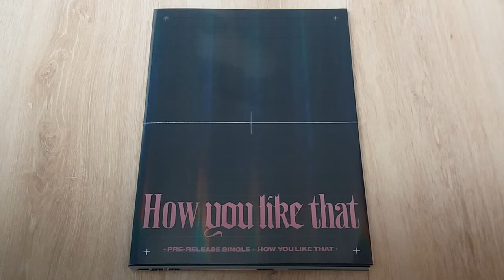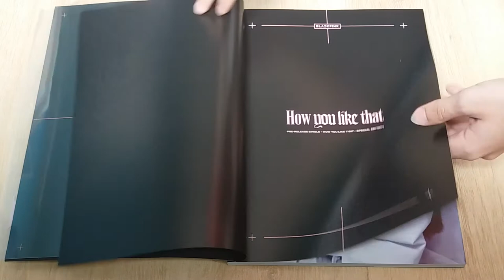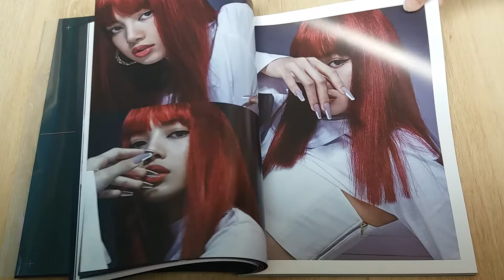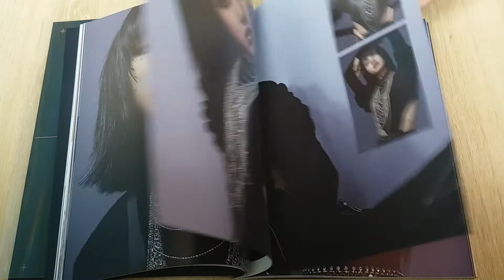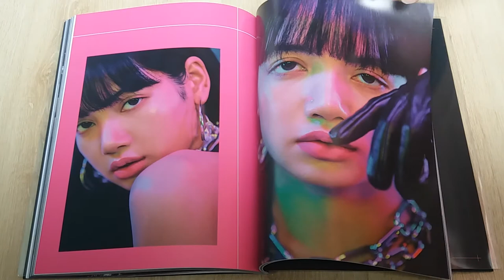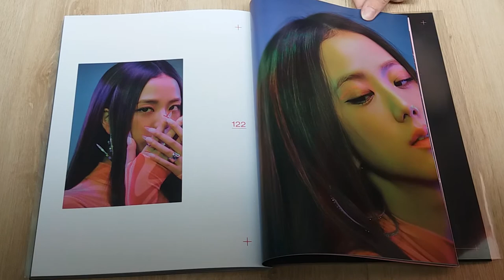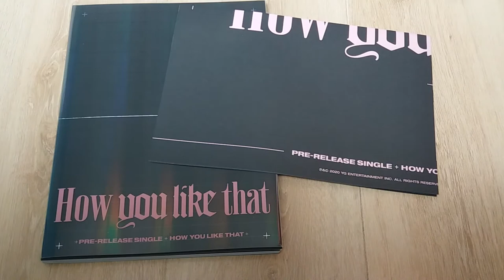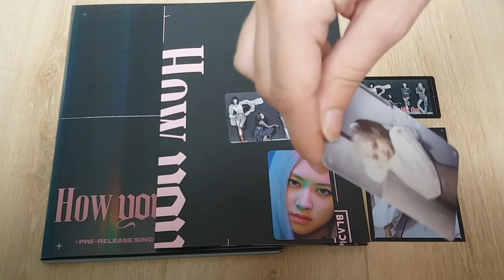♡ Finally unboxing a new Blackpink album: How You Like That special album ♡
My 38th kpop album (6th Blackpink)! ^^

Welcome to the video of me almost showing my face a thousand times ;).
This album is so big and it really brings honour to the photo's. I really didn't expect them to release an album with this single, but I'm glad they did! And I love these GO's. Otherwise I would have never pulled my bias (Rosé). Like, I literally own every korean bp album, but I've pulled everyone expect Rosé😭. Luckily I'm ot4💓.